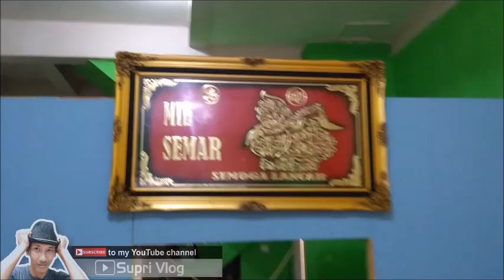MIE SEMAR 🇮🇩 MENIKMATI LEZATNYA MIE AYAM DI SAMARINDA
MIE SEMAR, MENIKMATI LEZATNYA MIE AYAM DI SAMARINDA || SUPRI VLOG
Mie Semar merupakan salah satu tempat kuliner di Kota Samarinda. Bagi para pencinta mie ayam silahkan datang dan nikmati lezatnya mie ayam di Samarinda. Tempat kuliner yang selalu ramai pengunjung ini buka setiap hari jam 3 sore sampai malam. Biasanya sebelum jam 9 malam, sudah tutup karena ludes terjual. Alamatnya silahkan disimak dalam video ini. Terima kasih